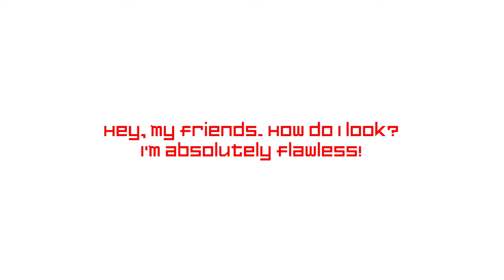Jaden Yuki's new look? (my concept)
This is how I imagine when Jaden Yuki appears as a lancer in Yu-Gi-Oh! Arc-V. His alternate version is like Alexis Rhodes. I bet that Jaden could wear this jacket in Bonds Beyond Time instead of the regular Slifer Red one. He's absolutely flawless, and I would thank TheSSUltimateGoku for the idea. Hopefully ShadyVox discovers this.